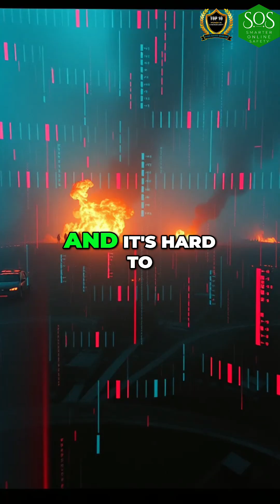AI Cybersecurity SHOCK! Are You Safe?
The Hidden Dangers of Modern Tech Support!" featuring cybersecurity expert Justin Shelley,

Jocelyn King: Protect, Empower, Transform - Your go-to channel for digital security, AI productivity, and digital transformation.

As cyber fraud, identity theft, and AI-driven risks grow, Jocelyn King, “The Queen of Online Safety,” is here to help you stay secure and thrive. A Top 10 Woman in Cybersecurity, speaker, and educator, Jocelyn has been featured on Dr. Phil, prime-time news, international radio, and top podcasts.

💡 What You’ll Learn:
✔️ Protect yourself & your family from cyber fraud
✔️ Secure your devices, data & online accounts
✔️ Strategic insights for CEOs & leaders navigating digital change
✔️ The future of cybersecurity & digital transformation

🔹 More than just cybersecurity—this channel is your safe digital transformation encyclopedia!